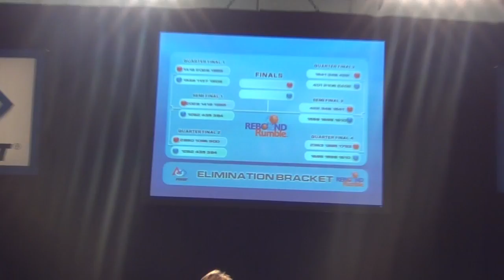The FIRST Robotics Competition at VCU, Richmond VA; 2012 (semifinal)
There was at VCU university ("Virginia Commonwealth University") yearly event. ( Siegel Center).